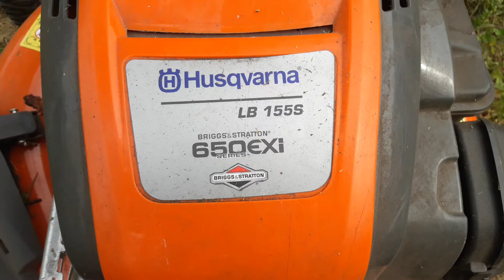Husqvarna lawn mower LB155 S